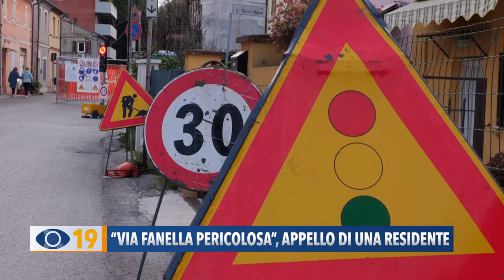Fano: via Fanella pericolosa. Appello di una residente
Protesta di una residente di via Fanella a Fano: dopo l'incidente avvenuto nei giorni scorsi, ha deciso di lanciare un appello al Comune e alla città, in vista del cantiere allestito lungo la strada.